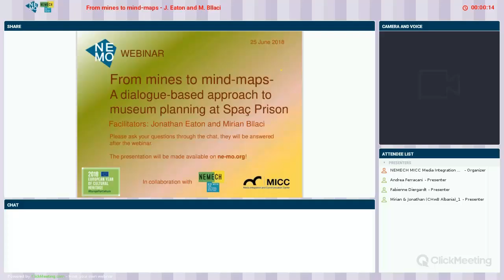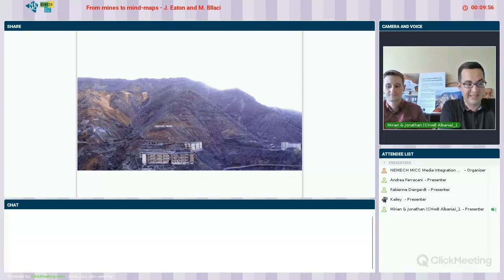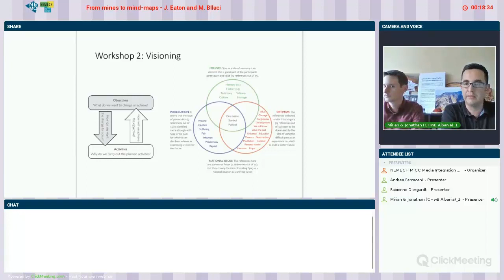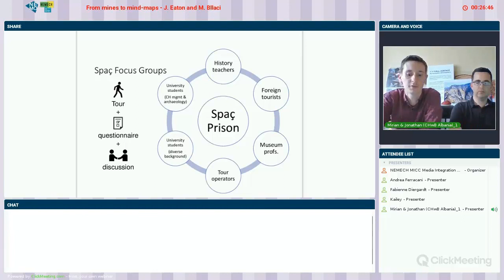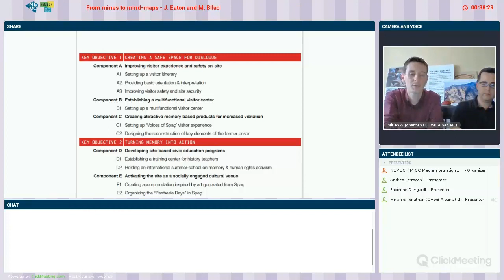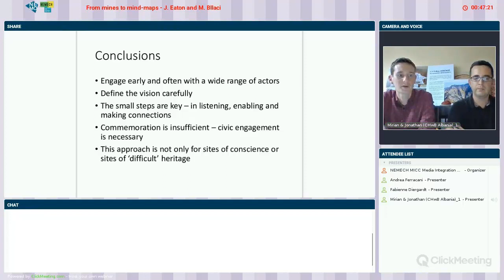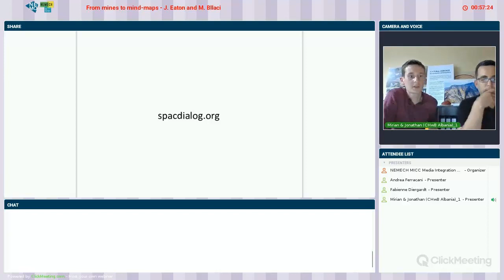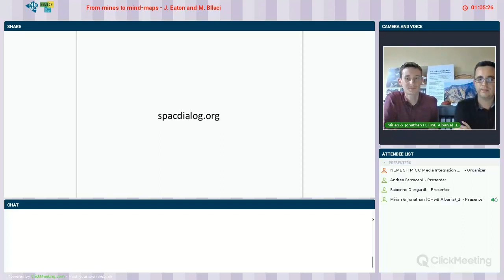NEMO | Webinar | 25 June 2018 | Difficult Heritage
On 25 May 2018, Jonathan Eaton and Mirian Bllaci facilitated the  webinar "From mines to mind-maps: A dialogue-based approach to museum planning at Spaç Prison".

When this webinar was held, the European Year of Cultural Heritage 2018 was in full speed and an aspect that seemed to be forgotten in the celebrations was the topic of difficult heritage. How can we deal with the difficult heritage that can be found throughout Europe? This webinar explores this topic with a dialogue-based approach to museum planning at sites associated with difficult pasts. Eaton and Bllaci discuss different methods for building dialogue on difficult pasts and presents ways of engaging diverse stakeholders in order to unlock the potential for such sites to promote human rights, civil responsibility and democratic ideals.

The focus of the webinar is the ongoing work of the non-profit organization Cultural Heritage without Borders–Albania at a former political prison and forced labor camp in north-central Albania called Spaç. Beyond all of the managerial and conservation issues related to developing this site, Spaç Prison challenges what it means to ‘establish’ a museum.

In an unstable climate, where the future of the site is not ensured, the underlying processes of heritage and museum-making must be shaped by dialogue, engagement and openness. As Spaç shows, a dialogue-based approach is a necessary precursor for an established and successful future museum at the site.

Jonathan Eaton works as program officer at Cultural Heritage without Borders Albania. He applies his education in history and anthropology to his work by focusing on the interpretation and engagement aspects of cultural heritage – connecting people, place, history and memory and encouraging people to embrace heritage as an essential and active part of their life, because our heritage is who we are.

Mirian Bllaci is an urban planner and cultural heritage manager, currently working as a program  manager at CHwB Albania. He has developed strong interest & skills in designing and implementing activities aimed at strengthening the ties between people and heritage and at connecting between peoples. He is very active in the ongoing efforts to save and promote Spaç Prison as a Place of Dialogue and Action!

Please note that the chat has been covered in the video recording that is published on YouTube to protect the participants' privacy.

The Webinar was organised in collaboration with NEMECH - New Media for Cultural Heritage and MICC - Media Integration and Communication Center.